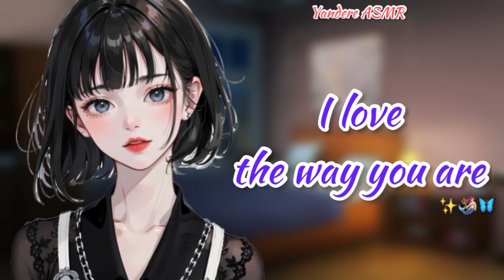F4M 🧜🏻‍♀️ Yandere Finds Your Insecurities Baffling | Humor | Comfort | Creepy |WillingListener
Hey Mermaids 🧜🏻‍♀️

✨CREDITS✨
Script by - u/EmeraldAshes/Reddit

✨AFFIRMATIONS✨
Be Kind
Be Strong
Love Yourself
Love You ❤️

Tags

asmr roleplay yandere jealous, yandere asmr, asmr yandere, yandere girl asmr, asmr f4m,
yandere x listener asmr roleplay,asmr roleplay yandere shy listener,asmr roleplay yandere punishes you,asmr roleplay yandere punishment,asmr roleplay reverse yandere,
asmr roleplay yandere stalker, asmr roleplay yandere sleep,asmr roleplay shy yandere,asmr roleplay soft yandere,asmr roleplay yandere spicy,
asmr roleplay soft spoken yandere,asmr roleplay yandere willing,asmr roleplay wholesome yandere,asmr roleplay yandere x listener